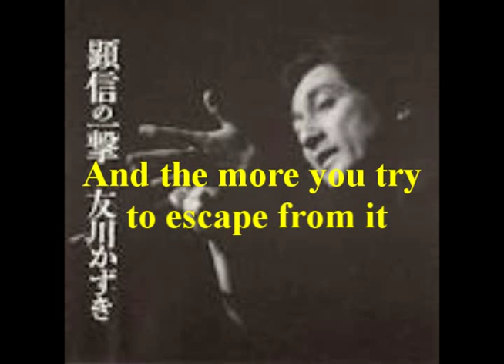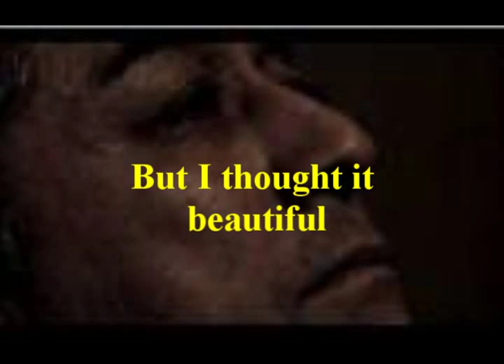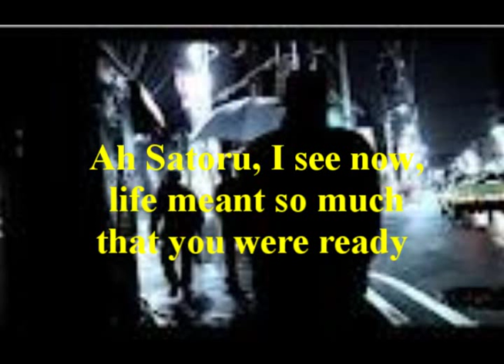Kazuki Tomokawa - Beauty without Mercy (Muzan No Bi)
I'm still not entirely happy with the translation - it's a song that seems to hold its emotional punch no matter how many times I hear it. I'm sure that many of you know already, but it's a song about Tomokawa's younger brother who committed suicide by throwing himself under a train.
(Alan Cummings)

Tomokawa was the second of the four Nozoki brothers. The eldest Kazukiyo and the youngest Tomoharu still live in Kumashiro. Satoru was the third brother, two years younger than Tomokawa. This song is an elegy for Satoru who died young. Satoru graduated from the agricultural high school in Kumashiro but he hated the family business of farming and thus began a life of wandering. He worked on dairy farms in Hakodate and Chiba, for a time he joined the Japanese navy in Yokosuka, ran the spotlights in a strip club in Namamugi, drifting around constructions sites and flophouses, working as a sandwichboard man in Kawasaki, a dock worker in Hakodate... While drifting, like his elder brother Kazuki Tomokawa, Satoru began to write poetry. He loved Sakaguchi Ango and (Taneda) Sandoka, and taught his brother about their work. For a time he returned home, but in 1980 he again came up to Tokyo and stayed with Tomokawa. For a time he worked at a builders' merchant in Kawasaki and helped out his brother. But after six months, as was wont, he suddenly disappeared. No one heard from him for four years. Late at night on October 30th 1984 he threw himself under an Osaka-bound train at the first level-crossing to the south of Tonogi station on the Hanwa Line. He was 31 years old. All he left behind in Tonogi was an LP by Miyuki Nakajima and ten paperback books, as well as the twenty notebooks that he had left at Tomokawa's apartment in Kawasaki. A posthumous volume of his poetry is due to be published this summer by Yadate Shuppan.

For any American readers, a 'sleeper' is what you call a railroad tie...

Muzan no bi - Pitiful beauty
(Words & Music by Tomokawa Kazuki)

Writing poetry can never be enough
Loneliness at times comes to us all
And the more you try to escape from it
Something yet deeper wraps you tight
Yes indeed

Every shade of regret
Has its own fate, appearing
It burns away the thread of life
Even our parents just one among so many others

Your death was truly pitiful
But I thought it beautiful
Ah Satoru, there's a magnolia flower still pinned to the sky
Blossoming like heart-rending flesh

At no.1 Tonogi level-crossing on the Hanwa line
Your bloodstained hair trembling on a wooden sleeper
Only those who came for you cowering before a broken life
No longer your father, mother, brother

That which you kept with you to the very end
An expression of flesh cut away by loneliness
In the green mountains where water bubbles forth
Wait for me there, go nowhere else, never come
Here again

Ah Satoru, I see now, life meant so much that you were ready
To gamble it with Death
You ran well, ran well, a pitiful beauty

Lyrics + Music : Kazuki Tomokawa (Muzan No Bi, 1989)
Text: Alan Cummings